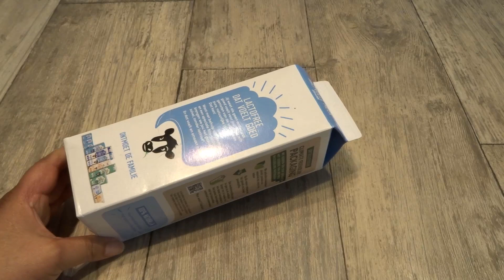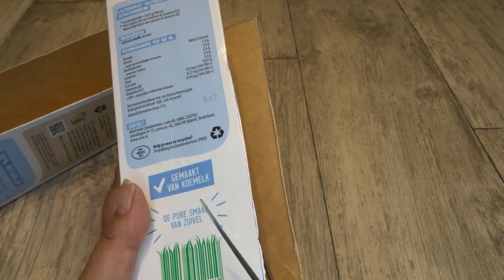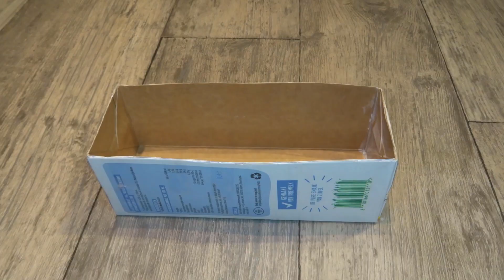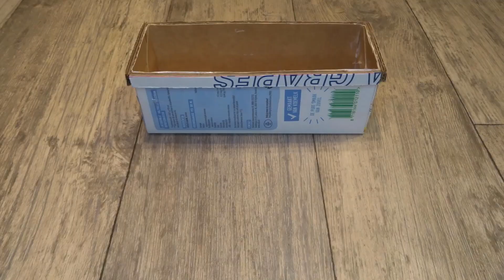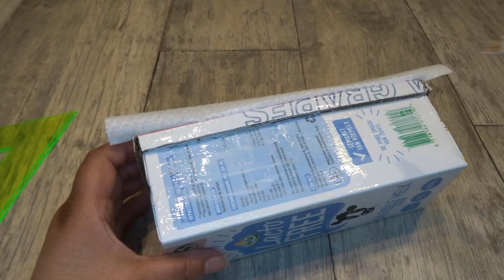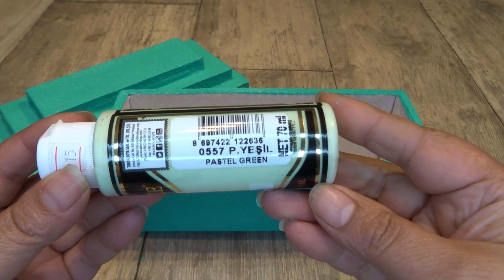😍 CON CAJAS DE LECHE Y PAPEL DE COCINA PODEMOS HACER UN BELLO COFRE O JOYERO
Hola mis rosas bellas , hoy les traigo como hacer un bello cofre o joyero con cajas de leche y papel de cocina , una bella idea para regalar o para decorar tu hogar en este tutorial te muestro paso a paso de como realizar esta bella manualidad con reciclaje , espero que les guste y si te gusta te invito a que te suscribas a mi canal con tu suscripcion tu like y tu bello comentario me ayudas a crecer en youtube .